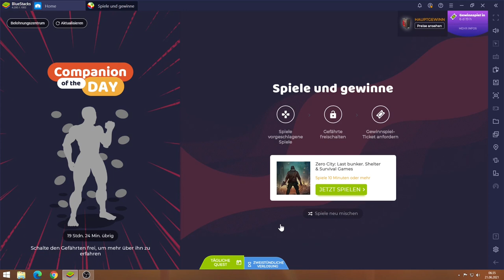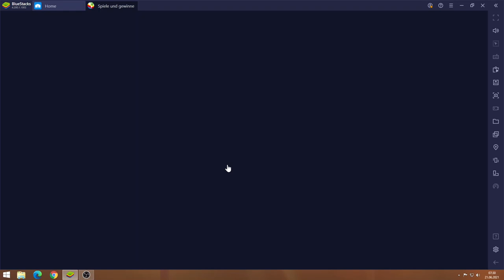Zero City #21.06 JndT (BlueStacks)